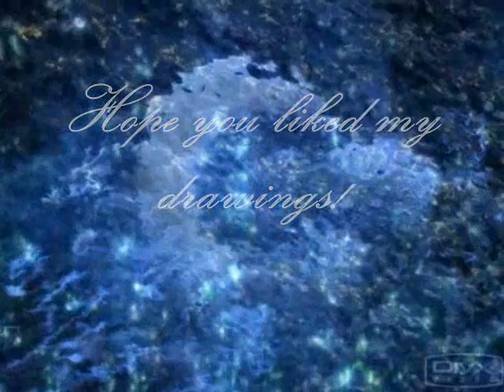Final Fantasy Art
Song: To Zanarkand (orchestra)

My artwork of Final Fantasy 7 - Final Fantasy 12. Tell me what you think.